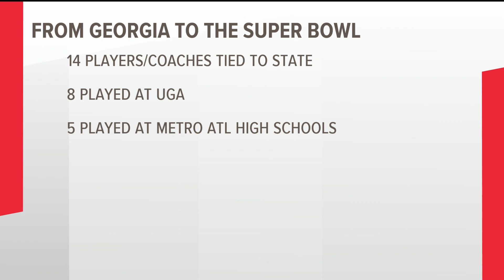14 players, coaches with Georgia ties represented in Super Bowl LVI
Rams head coach Sean McVay went to Marist High School and quarterback Matthew Stafford attended UGA.